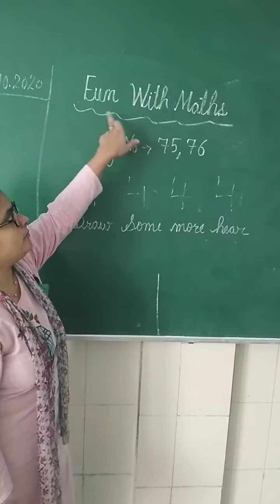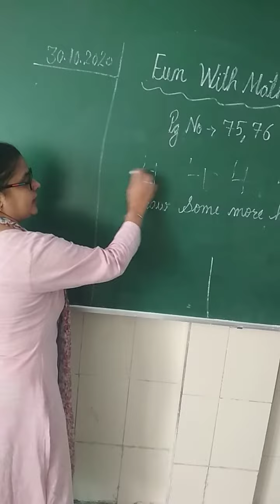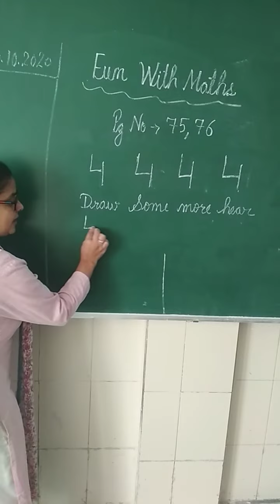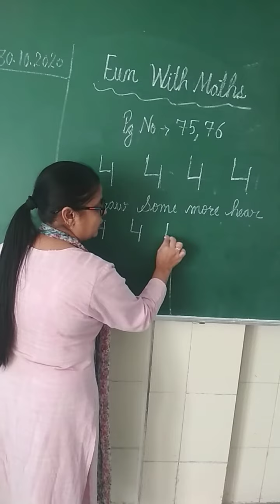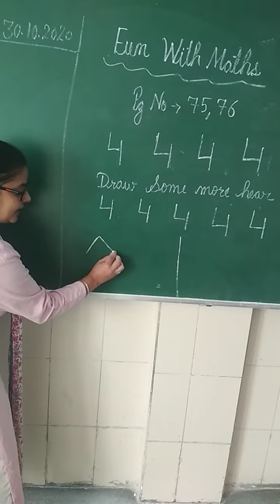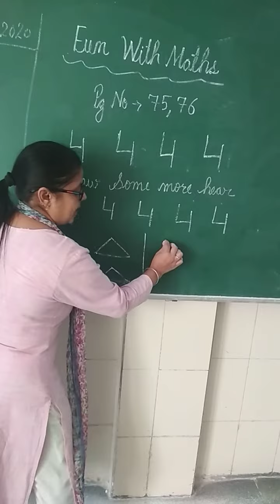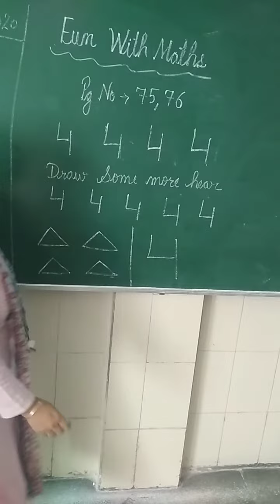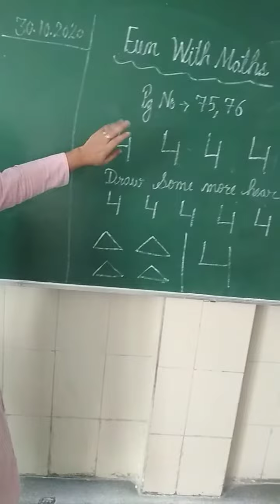Class LKG fun with maths pg 75 76